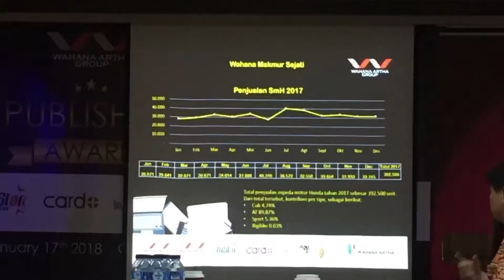Penjualan Wahana Makmur Sejati 2017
Penjualan Wahana Honda 2017